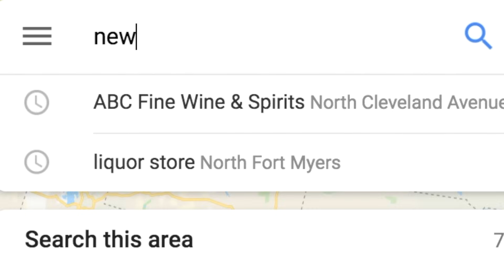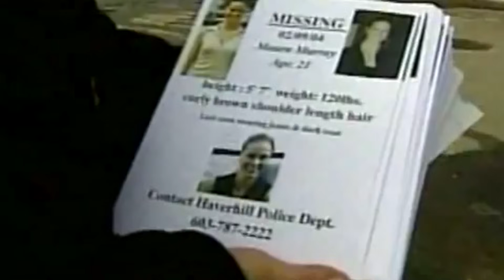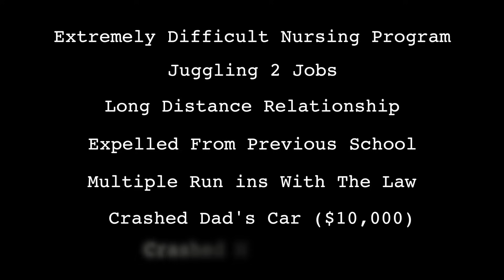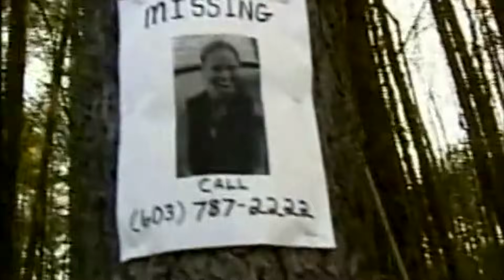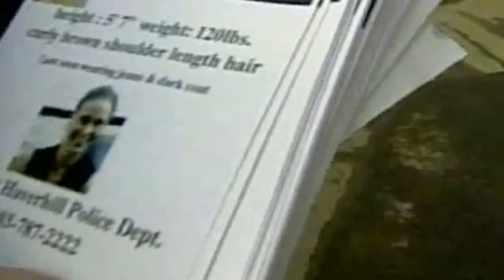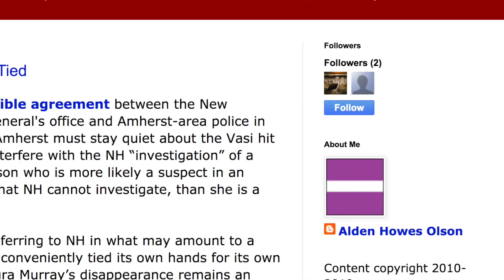The Disappearance of Maura Murray (112dirtbag)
On February 9th 2004 a college student named Maura Murray disappeared off of Route 112 in New Hampshire. What followed has been one of the most popular and mysterious cases of all time. Many theories have been offered that could explain her disappearance, but after 15 years none have been proven. Was she killed by a mysterious man known as 112dirtbag? Or was it a suicide?

Thanks again to dark ness and Oscar Martin for the suggestions!